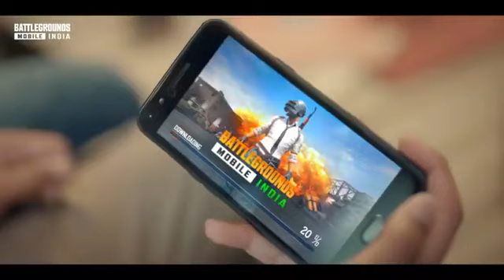Battleground mobile India iOS release date New teaser launch lack